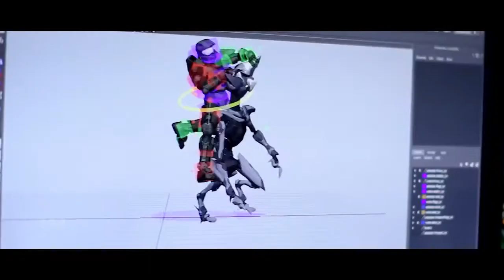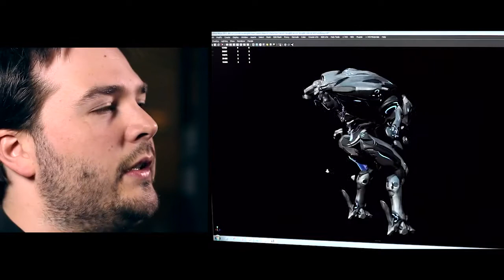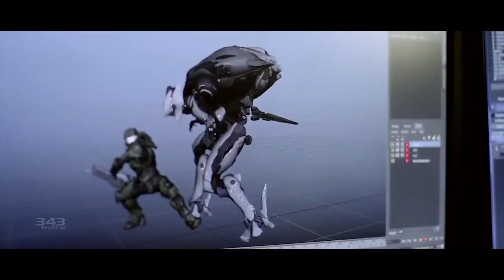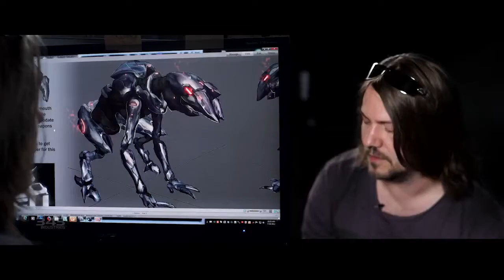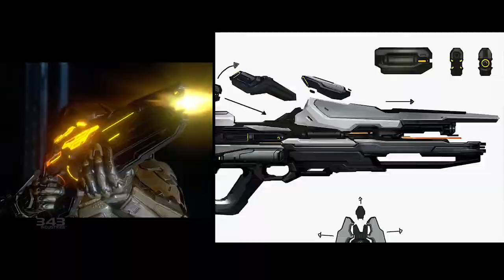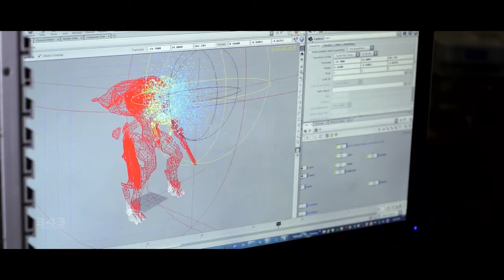Halo 4 Return of the Forerunners Making Of trailer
This documentary trailer offers a behind-the-scenes look at the creative process behind the Prometheans, the new class of Forerunner enemies that will dramatically change Halo 4's gameplay sandbox and pose the most formidable threat Master Chief has ever faced.